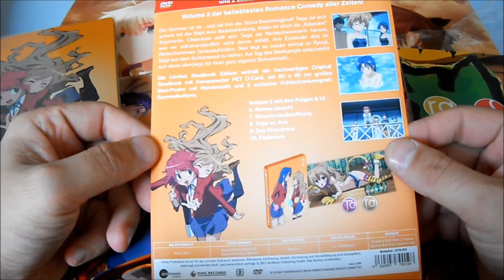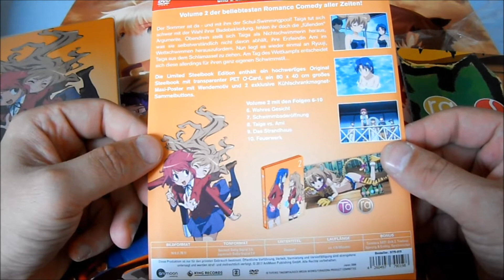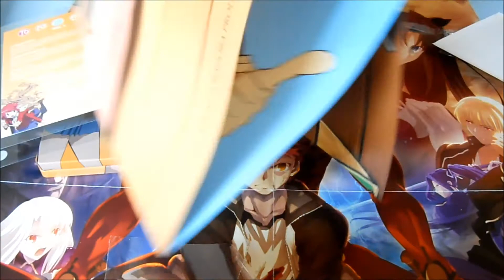Unboxing ~ Toradora! Vol.2 Limited Edition ~ Anime DVD (German)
In diesen Video packen wir das den Anime "Toradora! Vol.2 in der Limited Edition" auf DVD aus.

Der Anime wird in Deutschland AniMoon Publishing auf
DVD & Bluray in dieser schönen Edition vertrieben.Links zu Amazon & Trailer findet ihr wie immer weiter unten in der
Videobeschriebung :).

Hier ein deutscher Synchroclip von Charaker Taiga:

Toradora! Synchronclip #10: Luisa Wietzorek spricht Taiga!

*Titel - Toradora!
*Original Titel - Toradora!
*Studio - Studio J.C.Staff
*Regisseur - Tatsuyuki Nagai
*Format - DVD/Bluray
*Sprache - Deutsch/Japanisch
*Untertitel - Deutsch
*Vertrieb - AniMoon

Toradora! Vol.2 Limited Edition - DVD Fassung - Preis 36,89€/39,99€ - Stand 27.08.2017 - Amazon

Toradora! Vol.2 Limited Edition - Bluray Fassung - Preis 39,99€ - Stand 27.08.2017 - Amazon